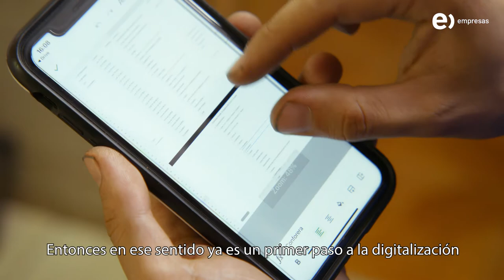Digitalizados: Testimonio G Suite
Esta PYME nos cuenta cómo fue su experiencia dando el primer paso al mundo digital con la herramienta G Suite